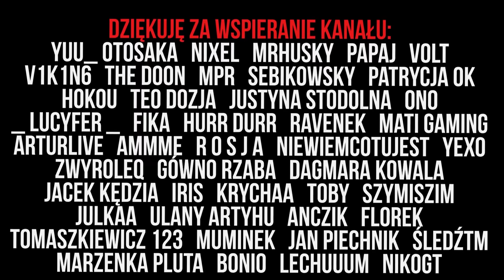WYCIEKŁY nasze KAMERKI